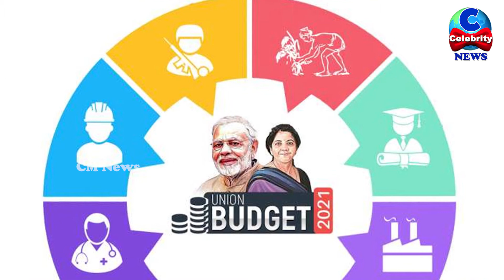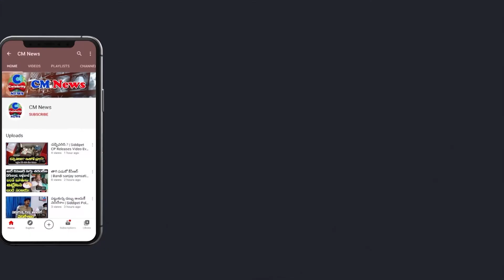కేంద్ర బడ్జెట్ పై విమర్శలు గుప్పించిన నటుడు ఆర్ నారాయణమూర్తి | Tollywood News | PM Modi | CM News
కేంద్ర బడ్జెట్ పై విమర్శలు గుప్పించిన నటుడు ఆర్ నారాయణమూర్తి
Tollywood News
PM Modi